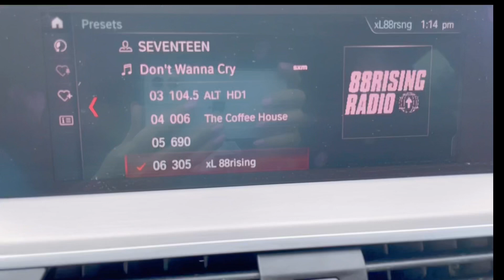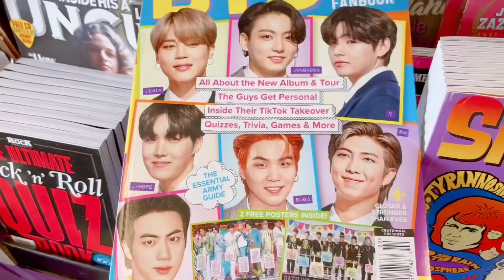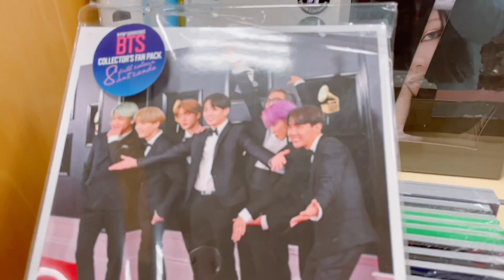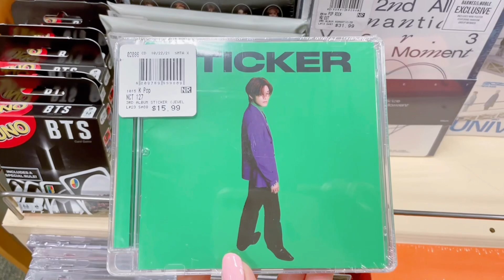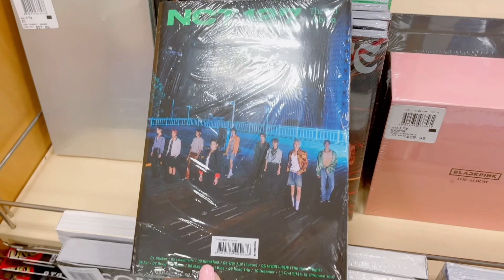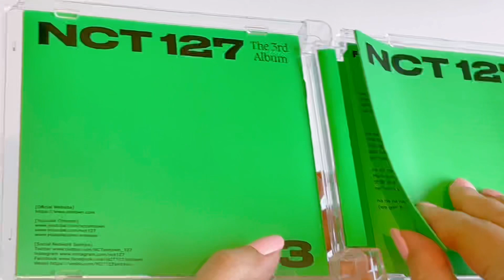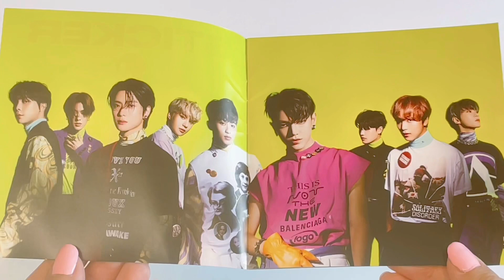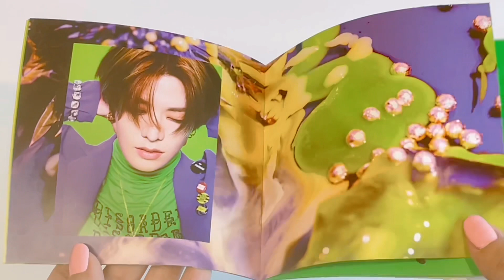You wouldn't believe what I found at the local bookstore 🤭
This is a Kpop Vlog - I discovered a Kpop radio channel and had a great time at our local book store today 🥰 Guess what I found in the book store? Watch this Vlog to find out 🤭

This video is filmed and edited by Epic Music channel. All products in this video are owned by Epic Music channel.